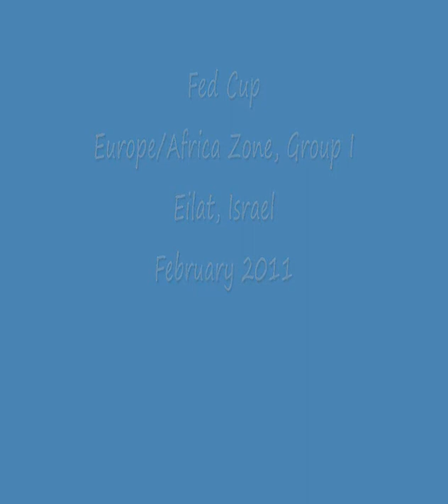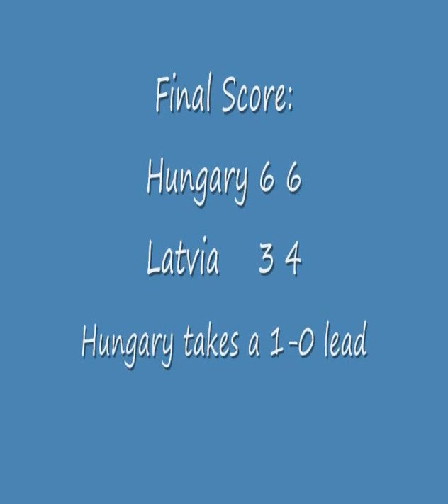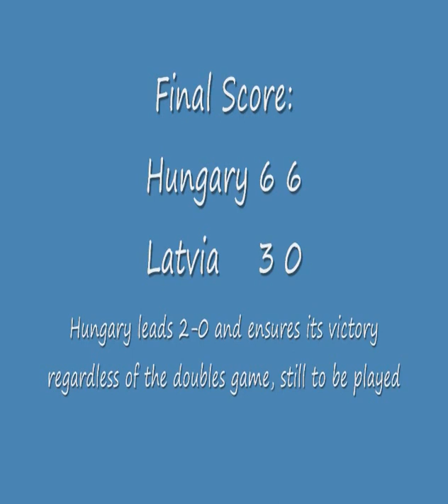Fed Cup 2011 - Croatia vs. Greece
Photos from the Croatia vs. Greece tie, held in Eilat, February 2011, as part of the Fed Cup Europe/Africa Zone, Group I tournament.